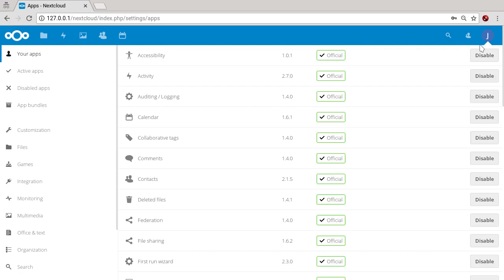Nextcloud 14 teaser - installing the right-click menu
One great feature of Nextcloud are all the apps that add or change functionality. One of those is an app that adds a right-click menu!

In this video, recorded in a beta of Nextcloud 14, we'll install it and show how it works. On the way, we show a few hints at improvements in Nextcloud 14!